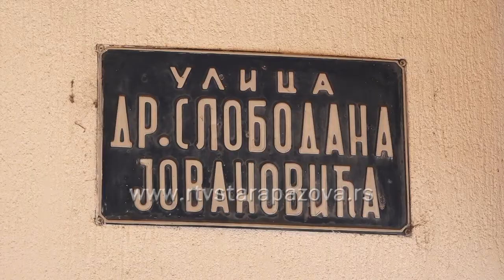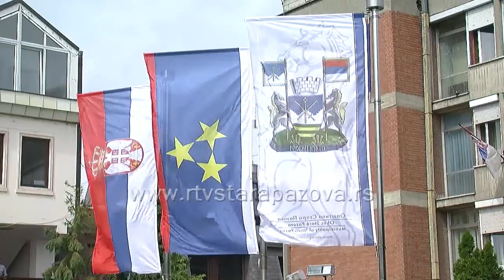Kraj mukama sa kišnim vodama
Opština Stara Pazova pristupila je rešavanju problema koji se odnosi na izgradnju kanalizacione mreže i odvođenje atmosferskih voda koje u pojedinim ulicama u Novoj Pazovi stvaraju glavobolje stanovnicima ovog naselja.